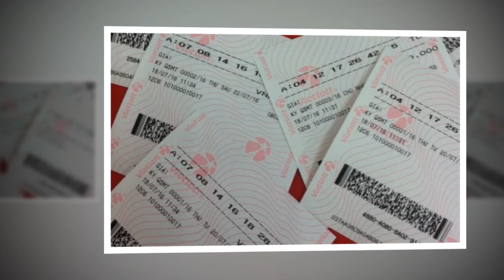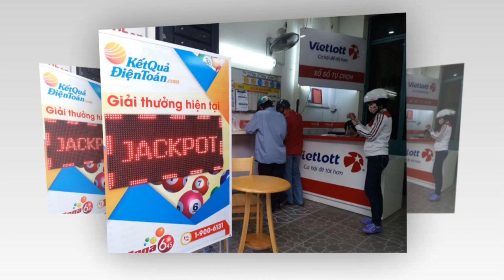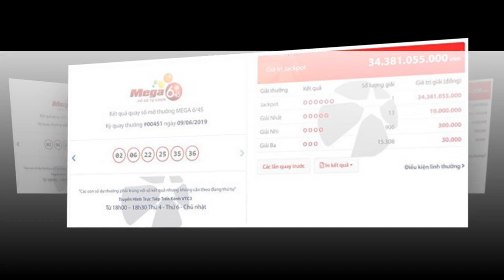Cần Thơ liên tiếp có người trúng Vietlott hơn 34 tỷ đồng